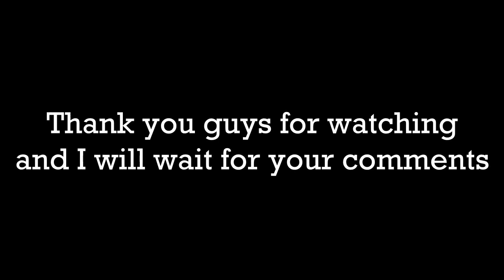Foreign Dramas in Pakistan!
Pakistani Drama promoting not so good things in prime time. Some Pakistani channels promote dramas of other countries and thus a few Pakistani Drama artists are not happy about it.